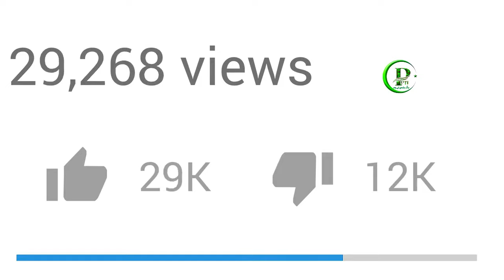Today Latest Breaking News About China-Pakistan And India | Pak Place Tv